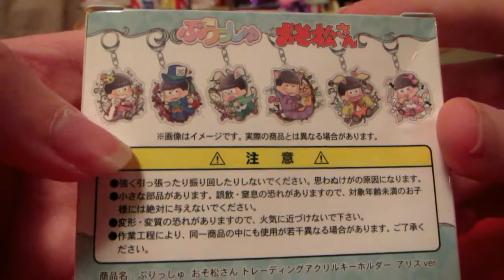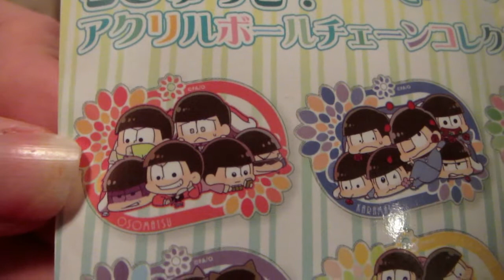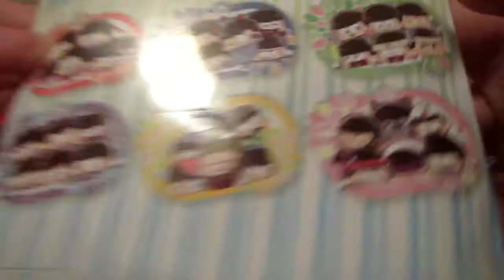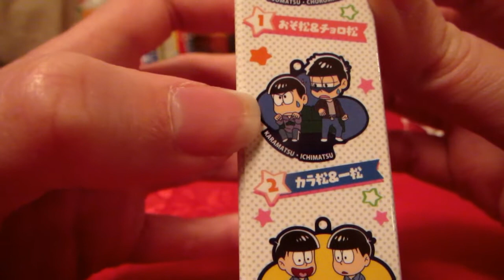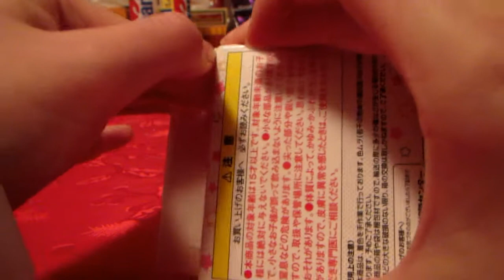*Sakura con pt.1* ✧Blind Box Opening✧ ~Osomatsu-san, Hitman Reborn~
Hey guys!! I'm back with part 1 of my Sakura Con blind box haul! Hope y'all enjoy it, part 2 will be out soon! Also hope you like my new end card! I feel like a real youtuber now ;3c